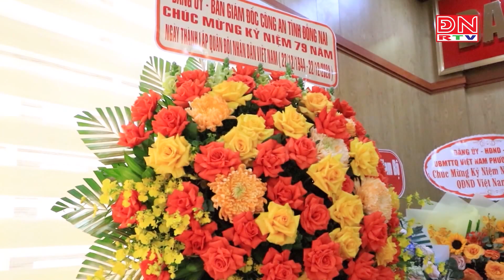Công an tỉnh Đồng Nai chúc mừng 79 năm ngày thành lập Quân đội nhân dân Việt Nam